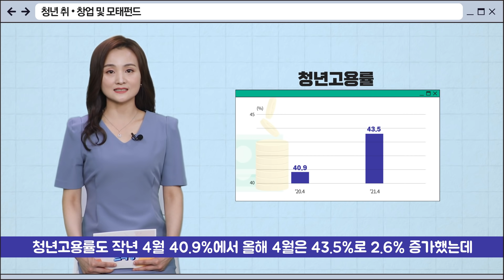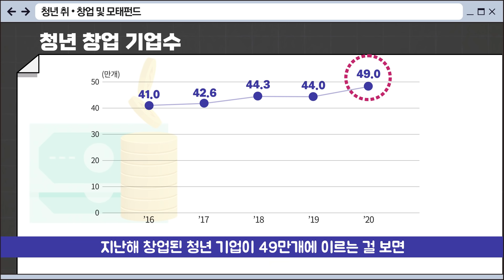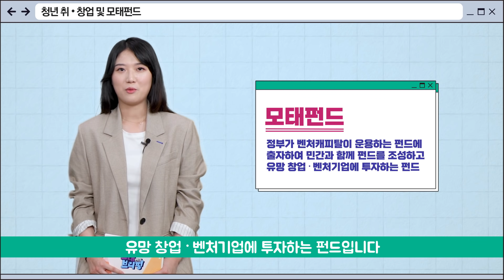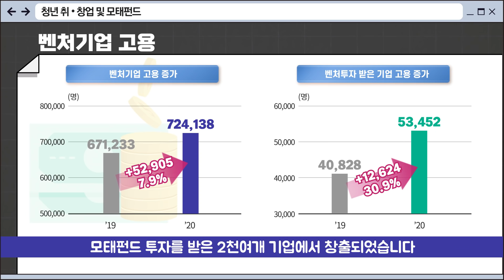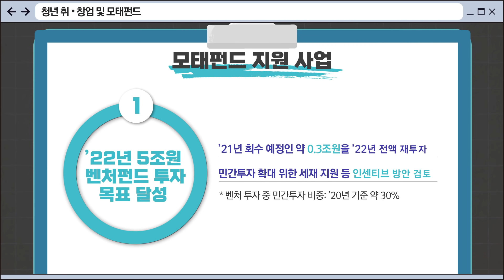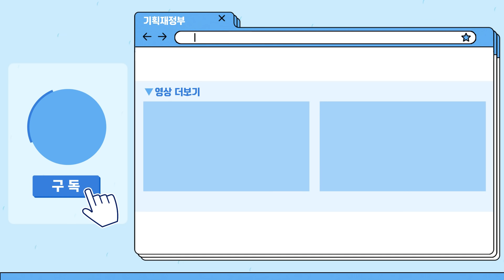무신사, 야놀자 등 유니콘 기업 11개가 받은 모태펀드 투자!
이번 온대브리핑에서는
기획재정부 소셜미디어 기자단과 함께
청년 고용 시장과 모태펀드에 대한 소식을 준비했습니다.

요즘 창업을 꿈꾸는 청년들도 많은데요. 유니콘 기업을 꿈꾸고 있나요?
정부에서 청년들에게 정부에서 지원하는 특별한 지원정책이 궁금하다면?!

오늘 소식도 놓치지 마세요!

✓ 0:00​​​​​​​ 오프닝
✓ 00:44 온라인 소셜미디어 기자단
✓ 01:40 청년 취·창업 및 모태펀드
✓ 02:39 청년 취·창업 지원대책
✓ 06:09 모태펀드 지원 사업
✓ 07:01 마무리멘트